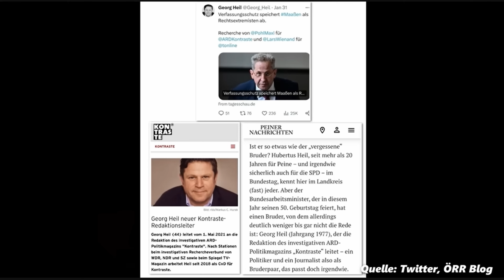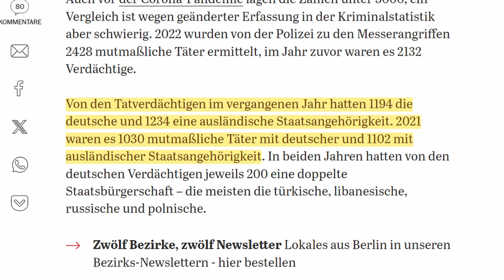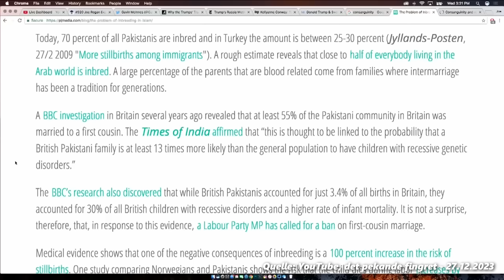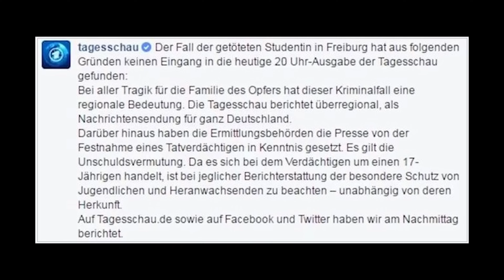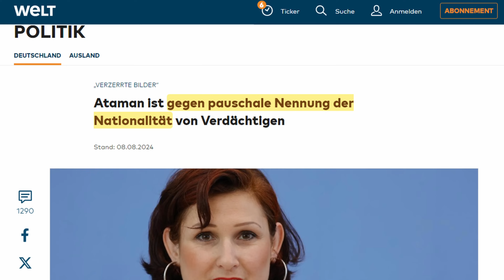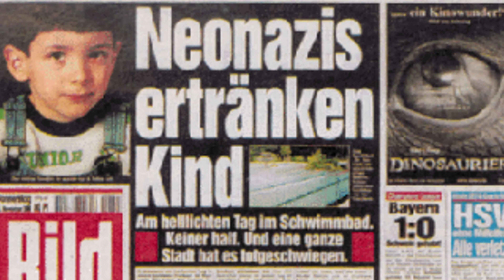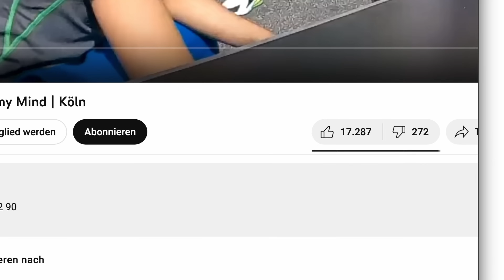+50% der Messerangreifer OHNE deutschen Pass: LINKER Kriminologe VERSCHLEIERT statt aufzuklären!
Wenn "Experten" im GEZ-TV zum Thema Migrantenkriminalität zu Wort kommen, dann ist mit der üblichen Relativierung und Verharmlosung von importierter Gewalt zu rechnen. Mit dem Kriminologen - und nebenbei SPD-Mann - Christian Pfeiffer erreicht dieses Vorgehen ganz neue Höhen und neben Relativierung plädiert er für die aktive Verschleierung der jeweiligen kulturellen Hintergründe der Straftäter. Was manchen vielleicht wie Naivität oder guter Wille erscheint, ist schon längst gezielte Methode innerhalb linker Kreise, da Linke wie Pfeiffer ganz genau um das Kriminalitätspotenzial ihr geladenen Gäste wissen.

Meine technische Ausrüstung:
► Ringlicht mit Stativ
► Dynamisches Mikrophon